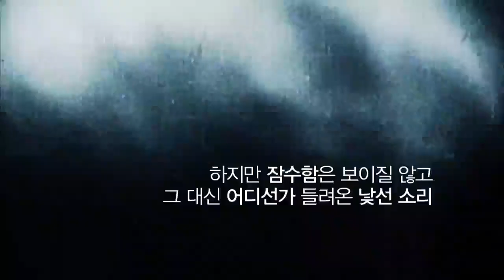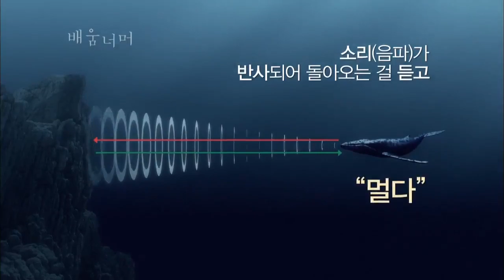EBS 클립뱅크(Clipbank) - 소리의 마술사 고래(Whales, Magicians of Sounds)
소리의 마술사 고래(Whales, Magicians of Sounds)
EBS Learning(교육), 배움 너머, Beyond Learning,20120613

고래는 소리로 앞을 보는 소리의 마술사에 관한 이야기

The video presents the story of whales that are considered the magicians of sounds given that they can see through them.